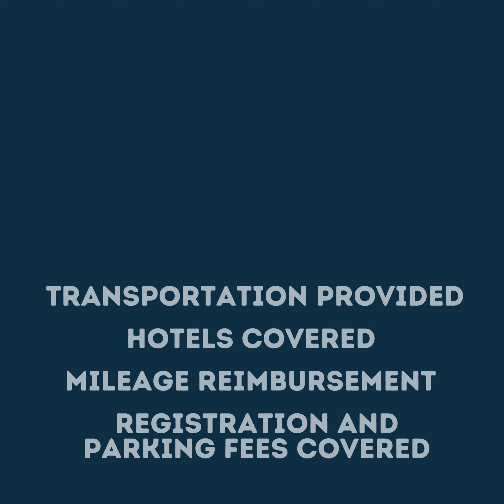Join the 2024-2025 Colorado Water Fellows Cohort at CSU (Link Below to Apply)